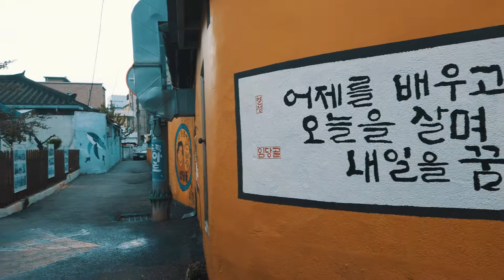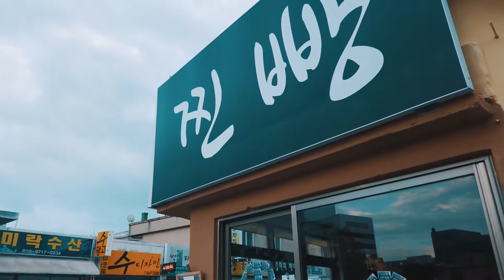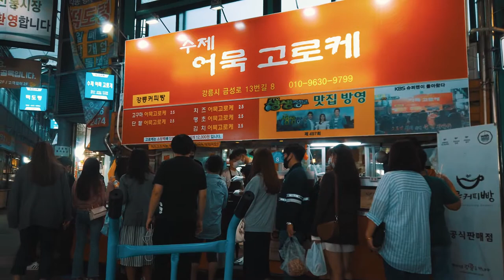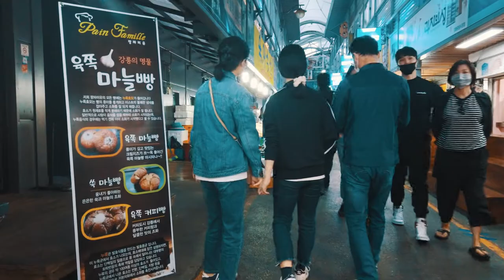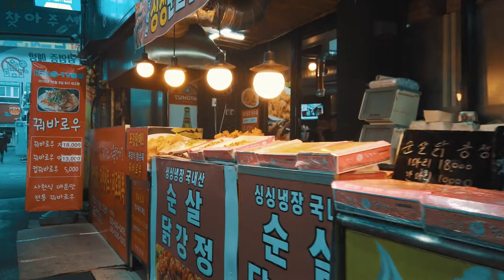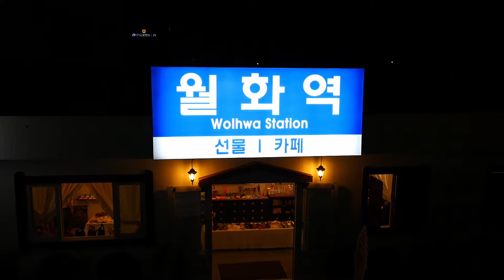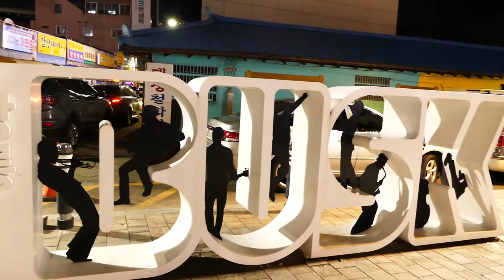Korea Walk - Wolwha Street in Gangneung City